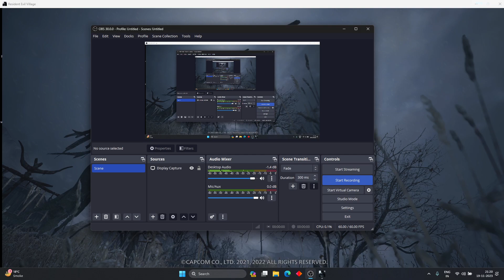Resident Evil Village - Start with an evil | Part 01 | Hindi.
Resident Evil Village is a 2021 survival horror game developed and published by Capcom. It is the sequel to Resident Evil 7: Biohazard (2017) . Players control Ethan Winters, who searches for his kidnapped daughter in a village filled with mutant creatures . The game maintains survival horror elements from previous Resident Evil games, with players scavenging environments for items and managing resources. It adds more action-oriented gameplay, with higher enemy counts and a greater emphasis on combat . The game was released on May 7, 2021, for PlayStation 4, PlayStation 5, Stadia, Windows, Xbox One, and Xbox Series X/S, followed by a macOS version and a cloud version for Nintendo Switch in October 2022. An iOS version was released on October 30, 2023 .

The game received generally favorable reviews, with praise for its gameplay, setting, and variety, but criticism for its puzzles, boss fights, and performance issues on the Windows version; the increased focus on action divided opinions . Resident Evil Village won year-end accolades including Game of the Year at the Golden Joystick Awards . By June 2023, the game had sold 8.3 million units .